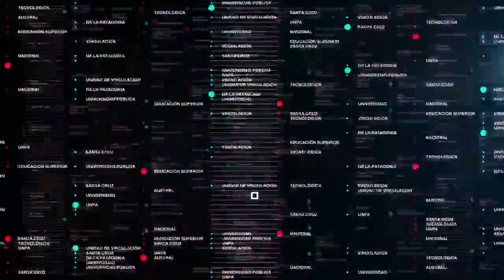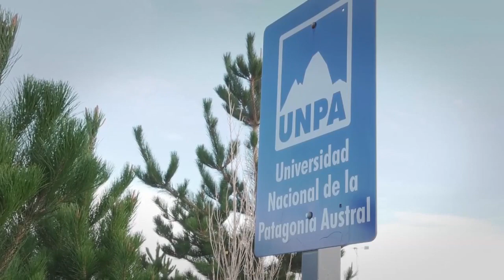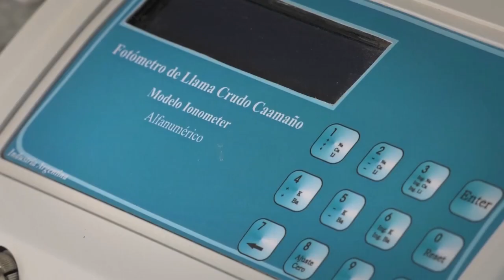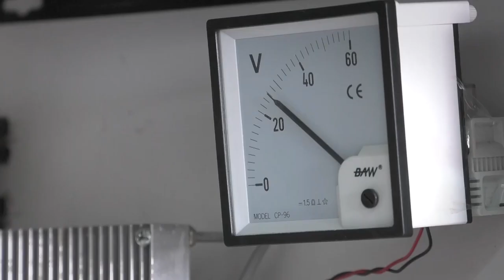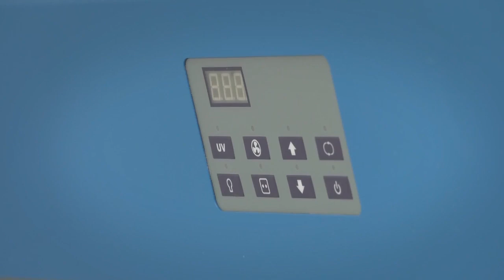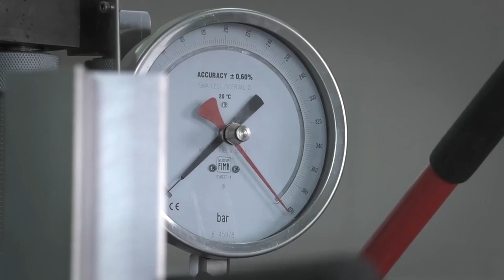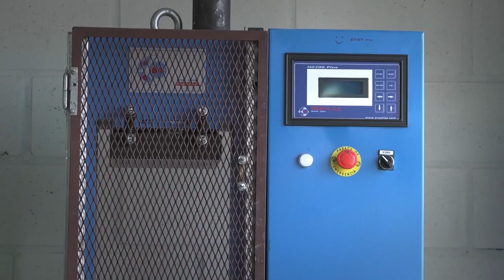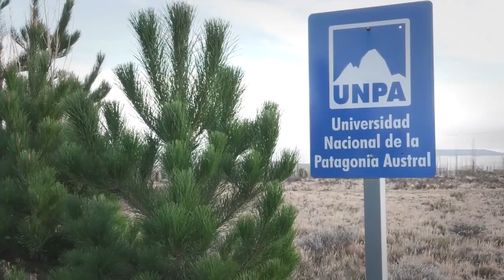Centro de Experimentación y Transferencia - Unidad Académica San Julián - UNPA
Objeto de la actividad:   Relatar como fue la experiencia de creación del  CET como  espacio en el que se han implementado laboratorios en diferentes áreas del conocimiento que apoyan las lineas de investigación, extensión, vinculación y transferencia que los docentes e  investigadores llevan adelante en nuestro territorio.
Docentes/ Investigadores: Ing Carla Moscardi, Ing José Fidel Gonzalez, Lic Cecilia Esquivel y Lic. Viviana Scavuzzo.